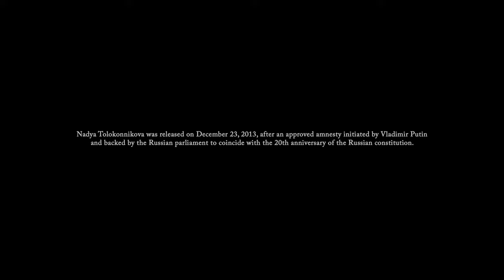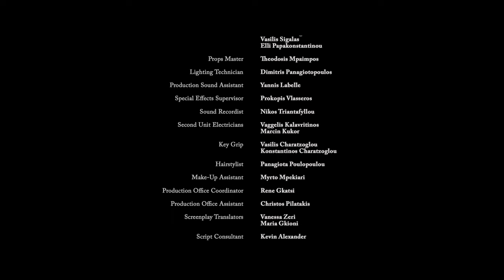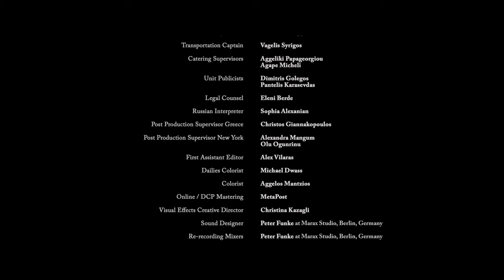Award Winning Short Film - "The Penal Colony" by Manos Cizek & Lindsey Aliksanyan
Nadya Tolokonnikova, member of Pussy Riot, is sentenced to imprisonment at Penal Colony No.14. There, she encounters a corrupt power structure and decides to go on a hunger strike until the administration stops treating the prisoners like slaves.

Starring: Mariana Novak, Constantine Markoulakis,
Sandra von Ruffin, Theodoros Kandiliotis, Elena Mirtchofska,
Alexandra Hasani, Kristine Rafouli, Nancy Boukli

Prisoners: Haris Simeonidou, Sophia Manoli, Ioanna Rousou,
Maria Mpraila, Ioanna Kyritsi, Evi Mitsopoulou, Kelly Papadopoulou,
Sophia Mpouta, Elena Mentzelou, Anastasia Siopidou, Maria Povi,
Frantzesca Theodoropoulou, Eva Gazanou, Eleanna Finokalioti,
Rena Lioneti, Fotini Oikonomopoulou, Valentina Fylaktou,
Marianna Panayotonakou, Ioanna Ntaliou, Gogo Psarra

Based on the open letter by Nadya Tolokonnikova
Directed by Manos Cizek & Lindsey Aliksanyan
Screenplay by Manos Cizek & Lindsey Aliksanyan
Director of Photography: Christina Moumouri
Edited by Christos Giannakopoulos
Casting Director: Natalie Pawloff
Costume Designer: Danae Anagnostou
Production Designer: Smaragda Kanari
Production Manager: Amy Makris
First Assistant Director: Zabela Chaviara
Second Assistant Director: Myrto Tzima
Assistant Editor: Alex Vilaras
Camera Operator: Giorgos Maniatis
Gaffer: Nikos Mouzakis
Sound Designer: Peter Funke
Sound Recordist: Nikos Triantafyllou
Russian Interpreter: Sophia Alexanian
Location Manager: Georgia Tsismetzoglou
Digital Imaging Technician: Ionas Katrakazos
Production Coordinator: Anna Zilou
Key Grip: Constantinos Charatzoglou
Special Effects: Prokopis Vlasseros
Colorist: Aggelos Mantzios
DCP Mastering: MetaPost
Produced by Lindsey Aliksanyan
Supervising Producer: Christina Moumouri
Creative Producers: Ifileneia Zahariadou, Amy Makris
Associate Producers: Babis Tsoutsas, Christian Niko Lemberg
Executive Producers: Marina Tsigonaki, Sophia Katerinis

Special Thanks: David Lynch, Maxim Pozdorovkin,
Peter Verzilov, Masha Alyokhina, Neritan Zinxhiria